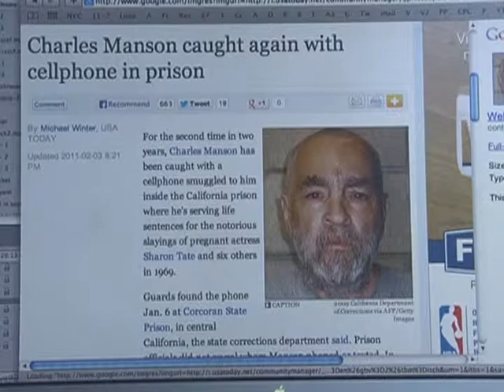Contraband Control - Part 3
A short clip from "Contraband Control - Part 3: Staff Diligence" produced in 2013.